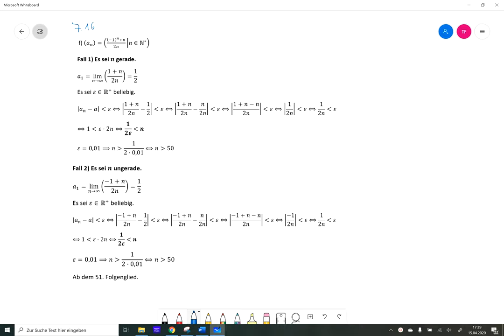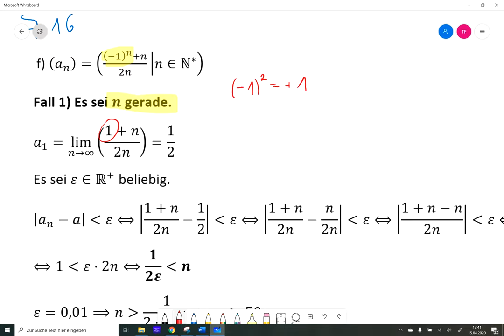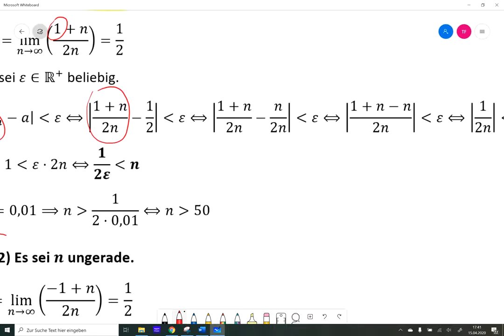Beispiel 7.16f erklärt